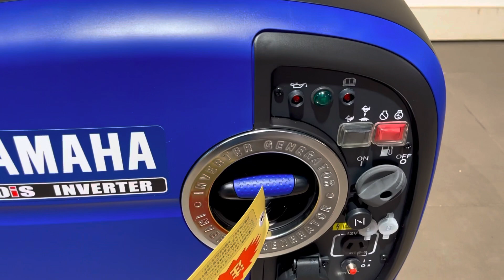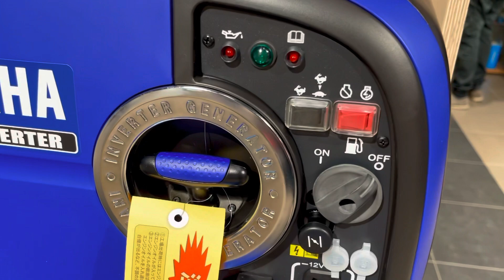Unboxing γεννήτρια EF2000iS YAMAHA